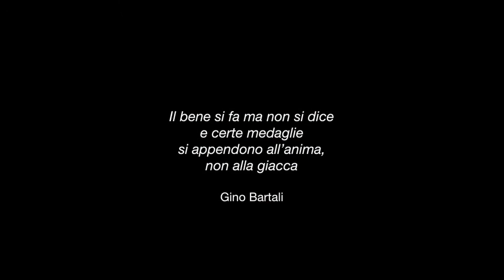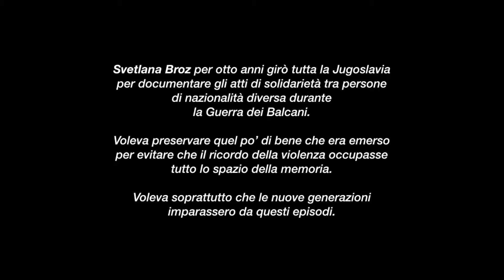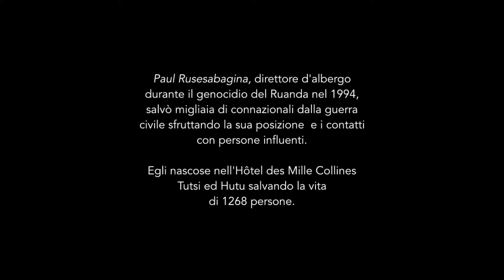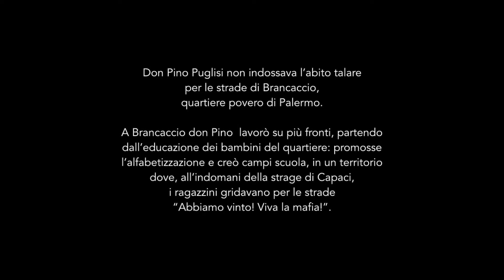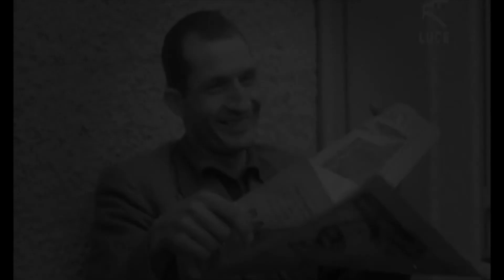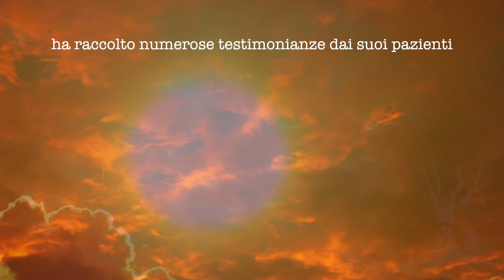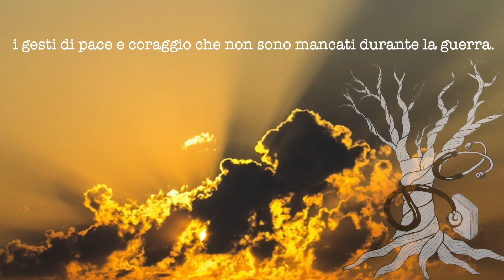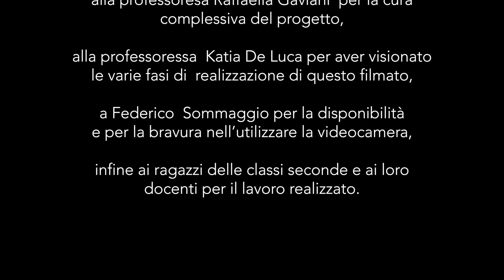Essere giusti nel proprio tempo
Il bosco dei giusti.
Progetto teatrale e figurativo delle classi seconde della scuola secondaria di primo grado Bonvesin de la Riva, Legnano.